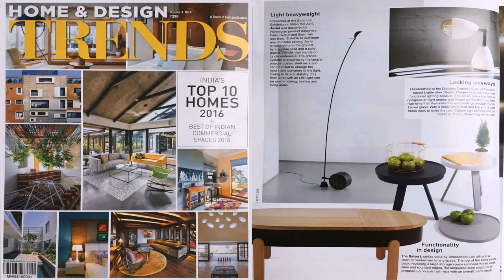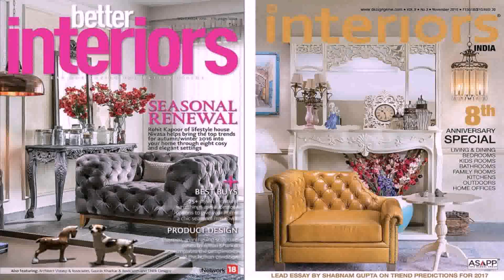Buy Car NY 5% DP